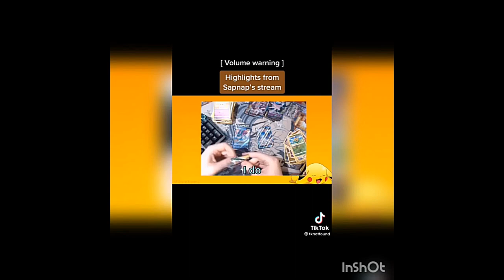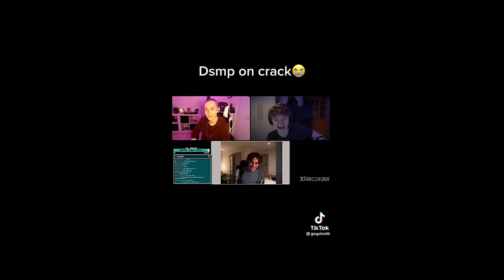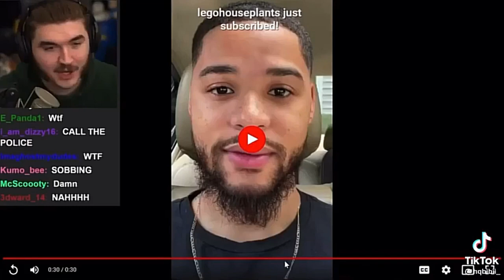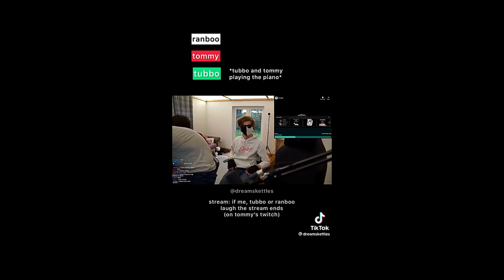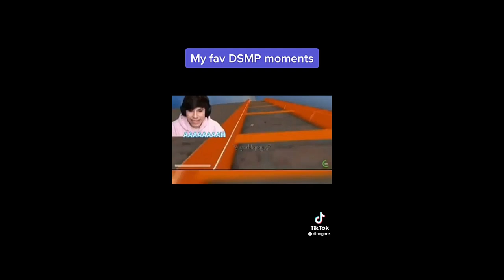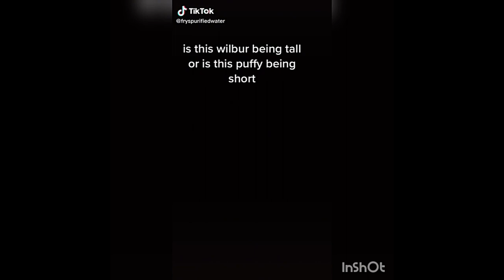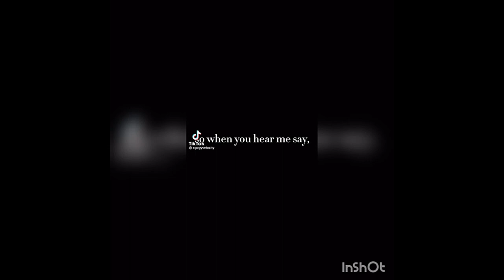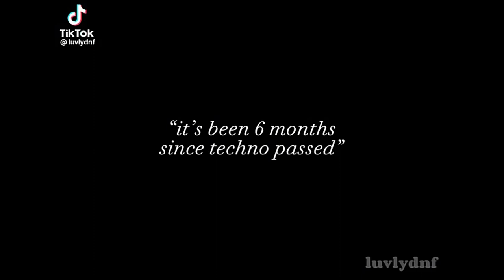DSMP compilation I can share with my dad pt. 10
As always, if you see something that has been in a compilation of mine before, please tell me. I never know what to put in the descriptions, but hey, enjoy :)